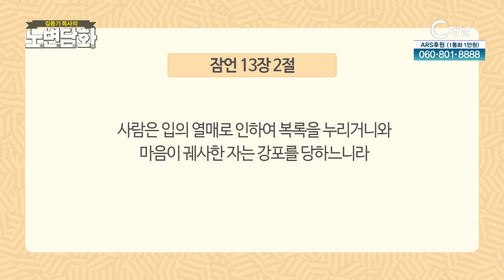우리의 입술을 통해┃김동기 목사┃C채널 [노변담화] 740회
[노변담화]
우리의 입술을 통해 (잠언 13장 2절)